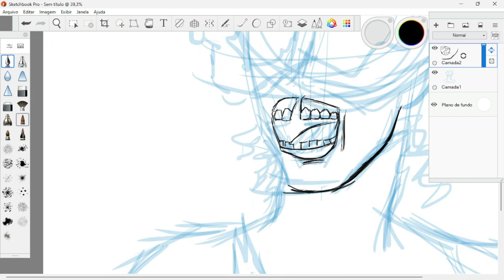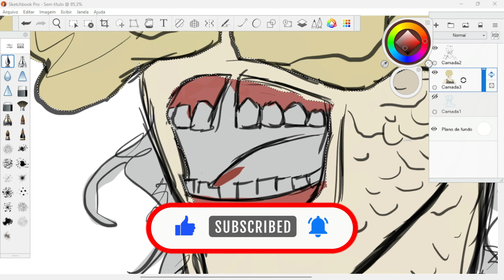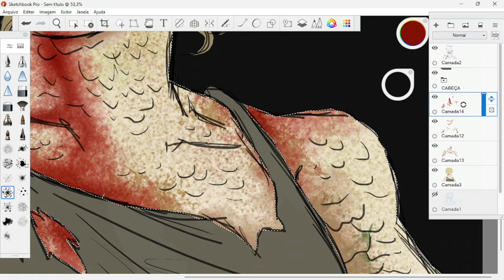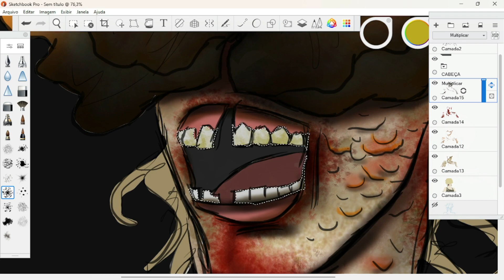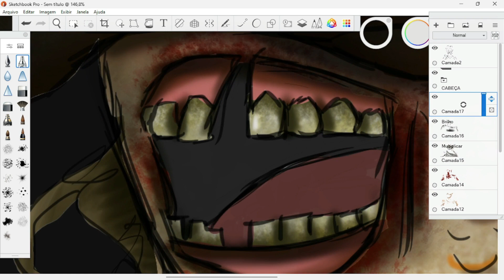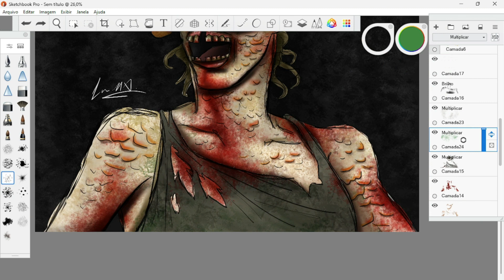Desenhando um ESTALADOR de THE LAST OF US | SPEED DRAWING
⚠️ Quer aprender a desenhar e não sabe como? Não perca tempo! Conheça esse novo método INCRÍVEL que está em promoção especial!!! E caso você ache que não é pra você, devolvemos seu dinheiro! Tenho certeza que vai curtir, clique e saiba mais!  ⬇️⬇️⬇️

⚠️ Prefere um curso focado em desenhar personagens de mangá e anime? Então saca só esse outro link também com uma oferta FANTÁSTICA, aproveite! ⬇️⬇️⬇️

Tem uma ideia para os próximos vídeos? Manda aí nos comentários que eu vou adorar ler :D

FAÇA SUA ENCOMENDA ARTÍSTICA PERSONALIZADA!!